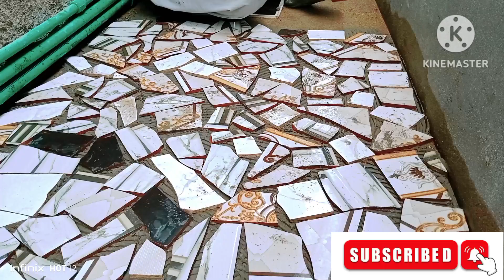how to make Broken tiles on floor farash pe toty hoy tile kese lagaty Hain💯💯❤️❤️👍👍